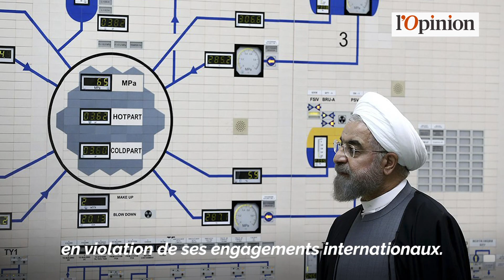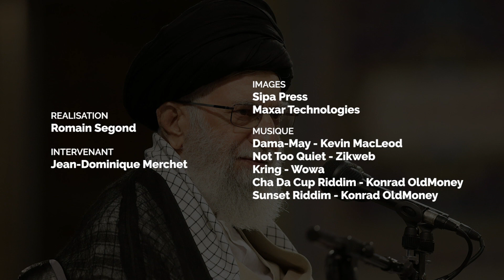L’Iran est-il sur le point de se doter d’une arme nucléaire ?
C’est le premier dossier que doit traiter la nouvelle administration Biden sur le plan international, celui aussi où les intérêts de l’Europe et des Etats-Unis concordent pleinement : l’Iran et son programme nucléaire.

Début janvier, Téhéran annonçait une production d’uranium enrichi à 20%, raccourcissant le délai de fabrication d’une bombe nucléaire – le fameux « breakout time ». Ce faisant, l’Iran dépasse le seuil prévu par l’accord de Vienne, signé en 2015 par les membres du Conseil de Sécurité dont la France, l’Allemagne et le Royaume Uni.

Mais ce lundi, le guide suprême de la Révolution islamique, cité par la télévision d’Etat, franchit un nouveau cap en annonçant que « le seuil d’enrichissement de l’uranium en Iran ne sera pas limité à 20%. Et d’ajouter : nous l’augmenterons à n’importe quel niveau nécessaire pour le pays (...). Nous pourrions le porter à 60%. »

Pour bien comprendre ce qui se joue, et tenter d’évaluer au mieux le risque que représente un tel niveau d’enrichissement d’uranium entre les mains du régime iranien, nous avons posé quelques questions à Jean-Dominique Merchet, journaliste au service international :

- Depuis quand et dans quel cadre juridique l’Iran développait-il son programme nucléaire avant la signature du traité de Vienne en 2015 ?

- Depuis le retrait américain de l’accord en 2018, Téhéran a repris ses activités d’enrichissement de l’uranium. Qu’est-ce que cela signifie précisément ?

- L’installation de l’administration Biden aux Etats-Unis augure-t-elle des avancées diplomatiques sur le sujet ? Un retour dans l’accord est-il envisageable ?

- Concrètement, que manque-t-il désormais à l’Iran pour détenir l’arme nucléaire ? Des stocks d’uranium enrichis à 90% suffisent-il à envoyer une bombe atomique ?